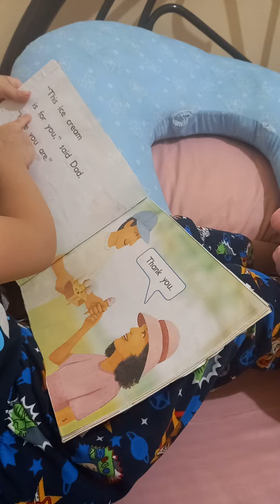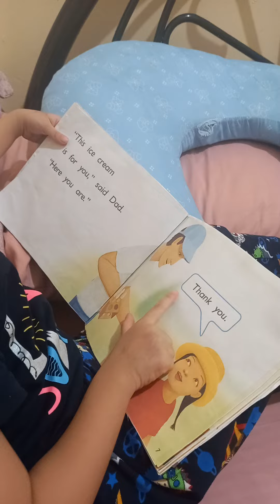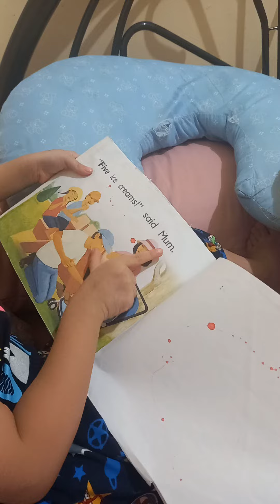Baby Skye Reading